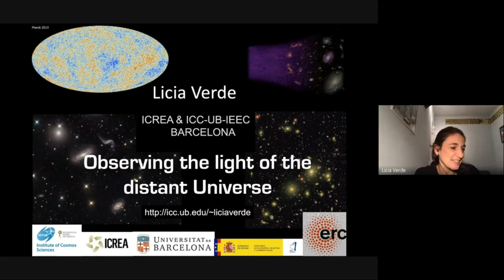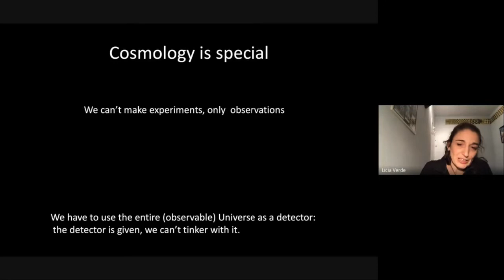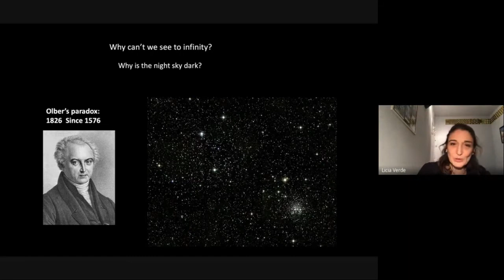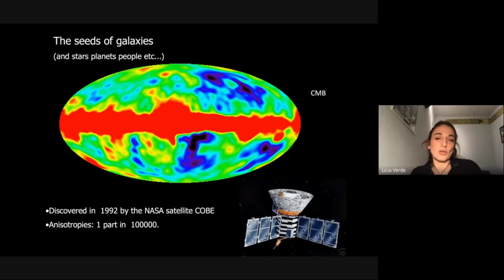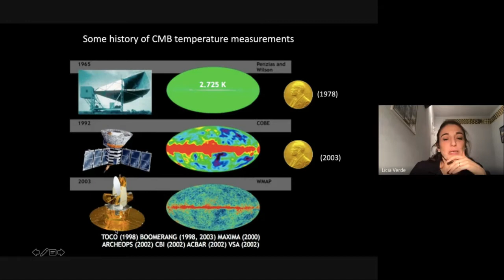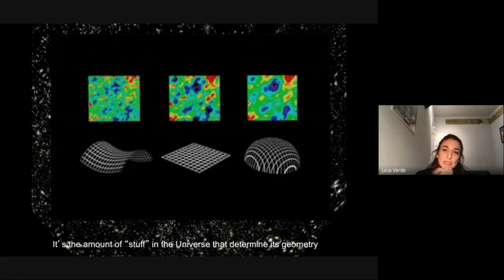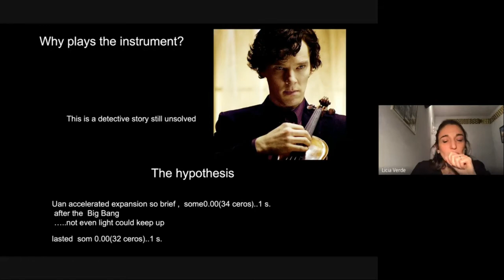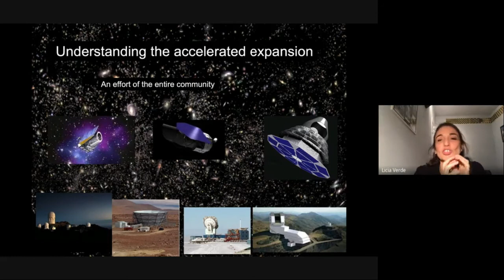Observing the light of the distant Universe | Prof Licia Verde | 23 Feb 2021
Professor Licia Verde who will share about how cosmologists test the Standard Cosmological Model to study the original composition and evolution of the Universe. Prof Verde is the ICREA Professor of Physics and Astronomy at the University of Barcelona.

Abstract:
Over the past 20 years, cosmology, which is the study of the original composition and evolution of the Universe, has made the transition to a precision science: the standard cosmological model has been established and its parameters are now measured with unprecedented precision. But how do we know what we know? And where do we go from here? What are the challenges and opportunities? In this talk, I will try to give you a flavour of how cosmologists grapple with these questions.

Speaker profile:
Professor Licia Verde is an Italian cosmologist and theoretical physicist. She is currently Catalan Institution for Research and Advanced Studies (ICREA) Professor of Physics and Astronomy at the University of Barcelona. Her research interests include large-scale structure, dark energy, inflation and the cosmic microwave background. She received a Laurea degree in 1996 from University of Padua and a PhD in 2000 from the University of Edinburgh. She did her postdoctoral study at Princeton University and joined the faculty of The University of Pennsylvania in 2003. From 2007, Prof Verde became ICREA Professor at the Institute of Cosmos Sciences of the University of Barcelona (ICCUB) She was a Professor II at the University of Oslo during the period 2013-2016. Prof Verde was editor of the Physics of the Dark Universe Journal and is currently editor of the Journal of Cosmology and Astroparticle Physics. As of January 2019 she is the chair of the science advisory board of the arXiv.